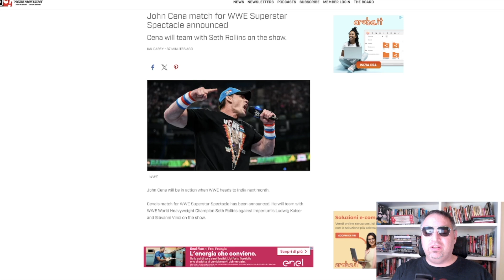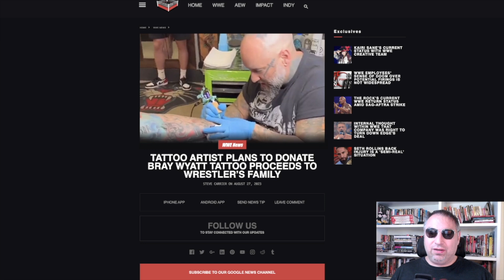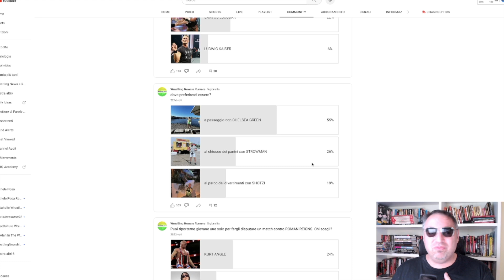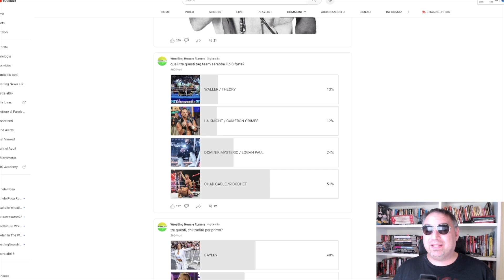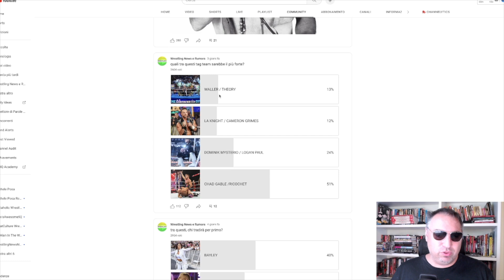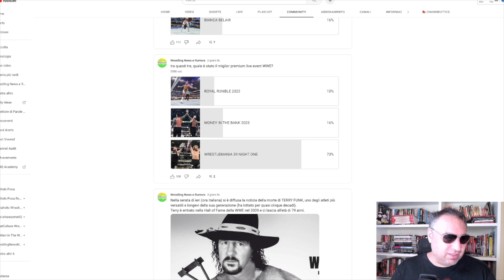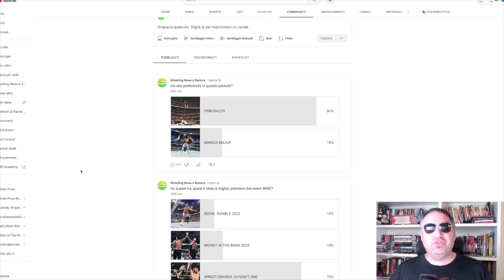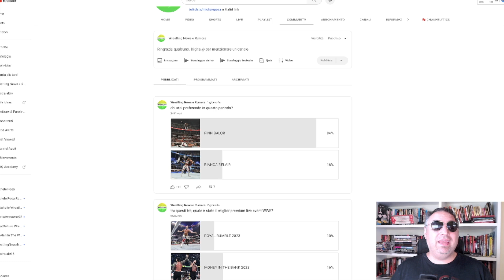annunciato il match di JOHN CENA in India - TG WWE 27/8/23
Annunciato il match di JOHN CENA in India.
Un tatuaggio per BRAY WYATT.
--- i sondaggi della settimana

TG WWE 27 agosto 2023